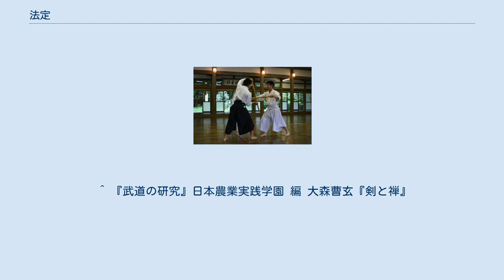法定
法定 法定（ほうじょう）は、直心影流剣術において最初に学ぶ形であり最も重視された形。
この形の稽古を行う各地の法定会には、流派に入門せずに稽古できる会もあることから、古流剣術の形としては比較的、現代剣道界に普及している。
 法定の型の演武 直心影流剣術（男谷派）第15代の山田次朗吉は、旧制第一高等学校、東京商科大学等で法定を指導した。
山田から指導を受けた加藤完治や大西英隆、大森曹玄らも山田亡き後、法定を指導した。
 加藤完治は法定と竹刀剣道を伝えた（直心影流剣術を全てを学んだのではないが、他の門人よりも長く山田から学んでいる。山田死去のとき、加藤は40代、他は20代前半であった。）。
加藤完治は法定を日本農業実践学園で指導し、当時学生だった酒井章平が受け継いだ。
その後、剣道範士九段・小川忠太郎が剣道界に紹介し、また自らも酒井から学んだため、剣道界に知られるようになった。
酒井章平は日本農業実践学園内で行う日本武道修練会で法定を指導していた。
現在、日本武道修練会の系列で法定を行っているのは市川市の宏道会、龍ケ崎市の尊星閣道場・椎名市衛、広島市の保仁館中西道場などである。
 大西英隆は50代になって百錬会を設立し、山田から伝えられた直心影流剣術を指導した。
その内容は法定のみではなく韜、小太刀、刃挽、丸橋などの形を伝えていた。
一橋大学、高崎経済大学、早稲田大学等で法定の指導を行った。
一橋大学の卒業生を中心に、法定を稽古する会がある。
 大森曹玄は、僧侶になる前は剣術道場を開いていたが出家後は僧侶としての活動の傍ら、法定の指導を行った。
 ^ 『武道の研究』日本農業実践学園 編 大森曹玄『剣と禅』